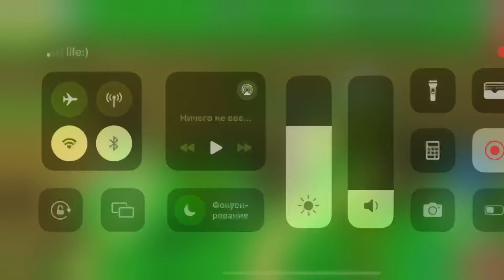SKIBIDI TOILET // SUPER BEAR ADVENTURE